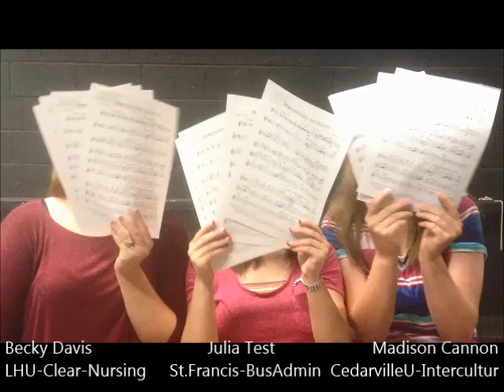Curwensville Golden Tide Choralogue 2014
This year's graduation production is titled "More Than Just a Stepping Stone" and was written by Abigail Dugo and Becky Davis.  It features the songs "Somewhere Only We Know," "Landslide," and "I'm on My Way."